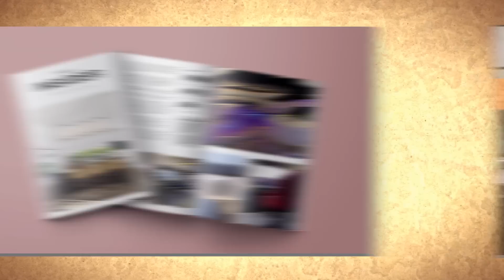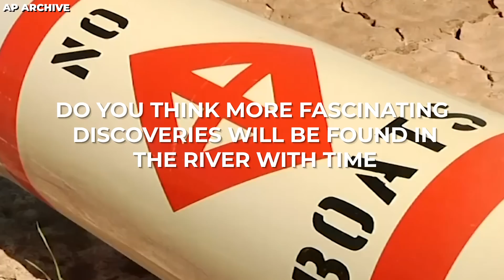What JUST HAPPENED With Mississippi River SHOCKED Scientists!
The Mississippi River is known all over the world as one of the most popular geographical features of both Canada and America. It is the second-longest river in all of North America and has the third-largest river basin in the whole world.

But after record droughts in Minnesota, which is the river’s source, the mighty Mississippi river has shrunk to record low levels, and it is scarily becoming a shadow of itself. The low water levels have now revealed a treasure trove of previously unseen artifacts to archaeologists and this has brought some of its biggest hidden secrets to the fore. Curious to find out answers to the terrifying secrets that've been revealed by the river?

The Mississippi Basin, which spans 1.2 million square miles across 31 states and two Canadian provinces and accounts for 41% of the continental United States, has recently been hit hard by drought. With the third-largest river basin in the world, only the river basins of the Amazon and Congo are superior to the Mississippi.

The river is also significant because it is home to a variety of animals living along it, including at least 260 different fish species. Approximately half of the fish species found in the Mississippi River can be seen at St. Anthony Falls, the sole significant waterfall of the Mississippi, which makes up around 25% of North America's total fish species.